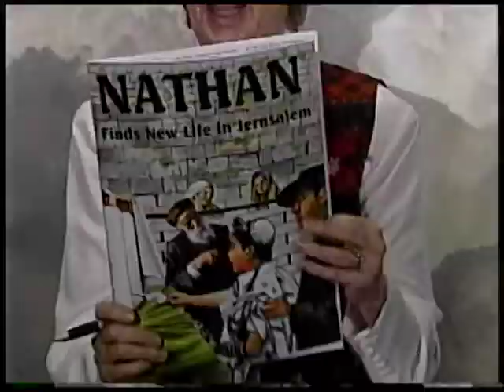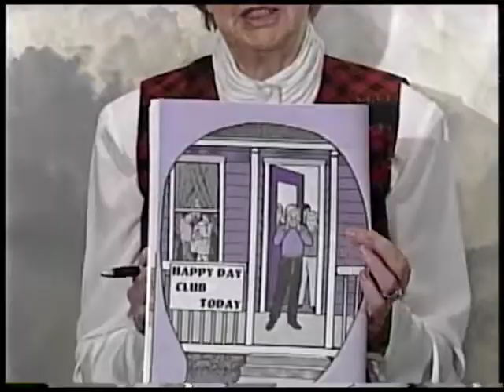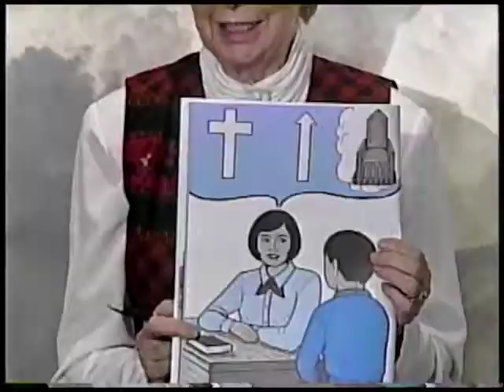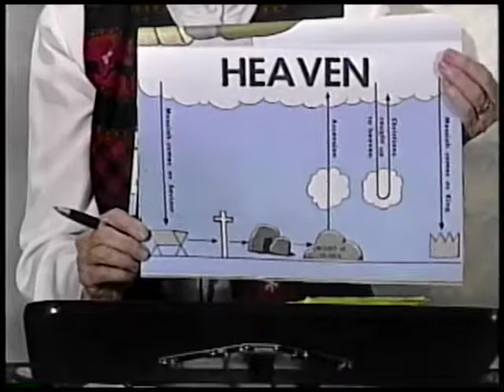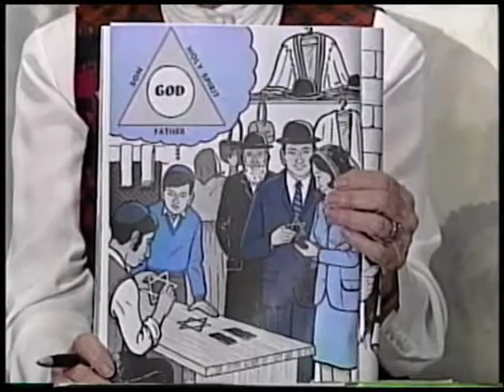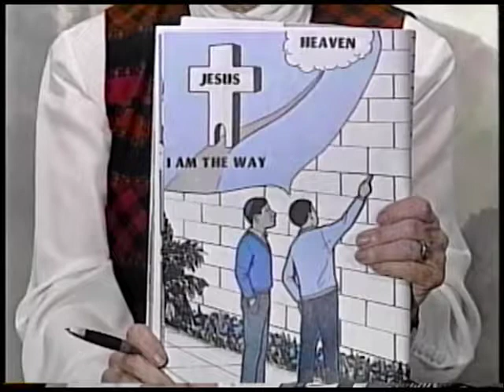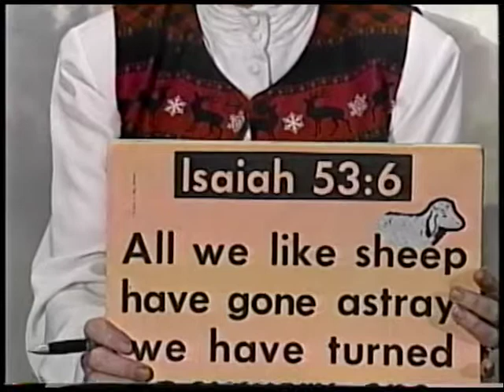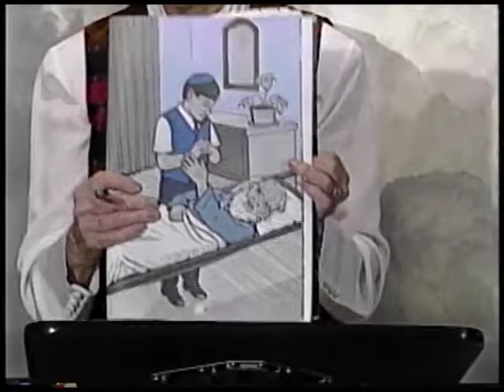Missionary Stories: Nathan of Jerusalem part 6